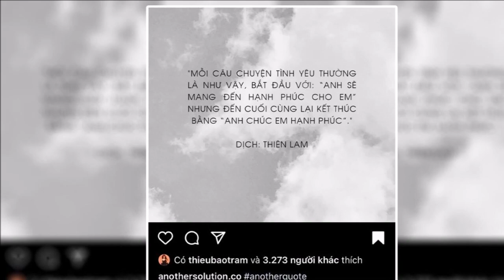Tưởng đã lắng phốt, Hải Tú lại tiếp tục bị lộ clip SEX dài gần 5 phút khiến CĐM ngán ngẩm